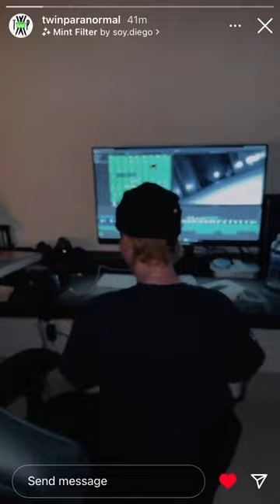Happy Birthday to Wyatt Hausman!!!! 🥳🫶🏻🙌🏻💛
HAPPY BIRTHDAY TO WYATT HAUSMAN @wyatt_k_hausman from Instagram Stories of (on @twinparanormal ) @riverghostrees , @wolfrees , Skylar , Panda , and another two peoples who is in the background! I will be posting my edit picture really soon of Wyatt’s birthday soon so yeah! For now, I hope so that he will still able to celebrate his birthday today and tonight as well!!! Enjoy your birthday ever yet Wyatt 🫡🫶🏻💛🥳

Show time and thank you so much to @twinparanormal aka River posting it and Ryan sing it to happy birthday for Wyatt 🫶🏻🫶🏻😏😏🙌🏻🥳🫡🫶🏻